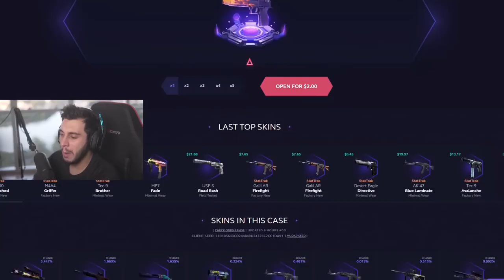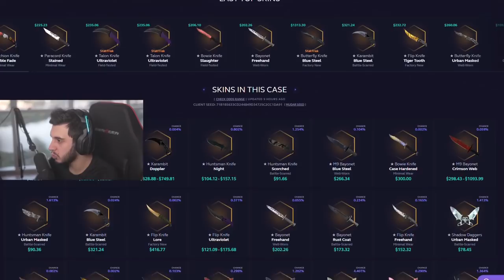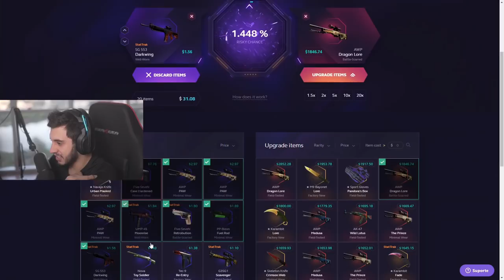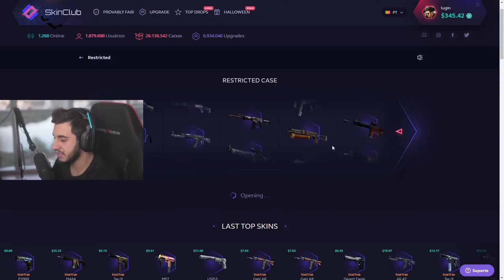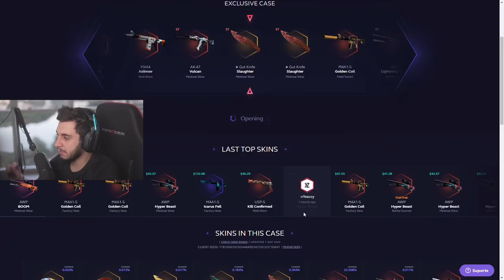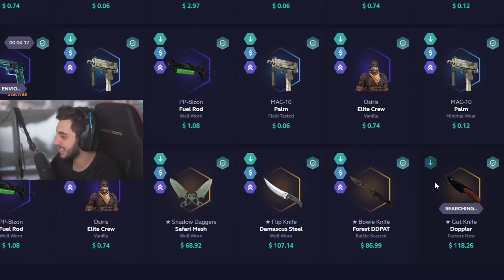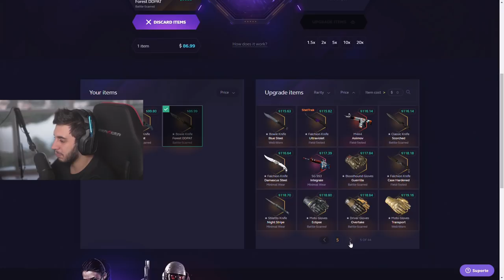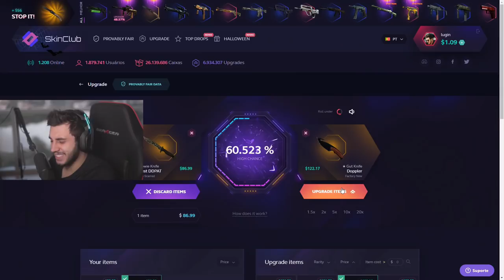UPGRADE ARRISCADO PRA DRAGON LORE!